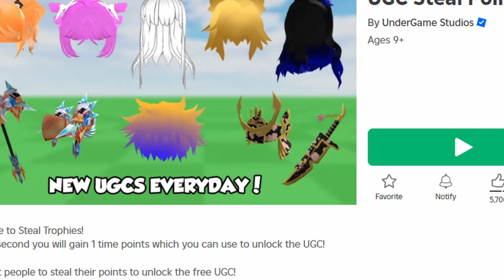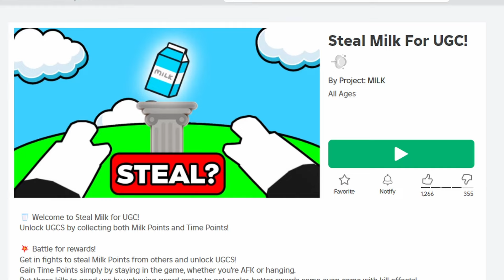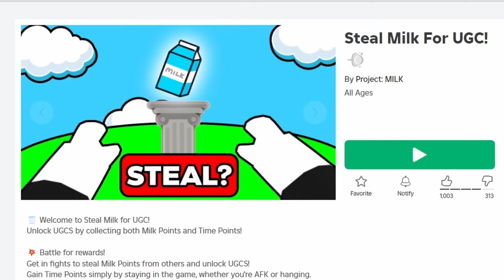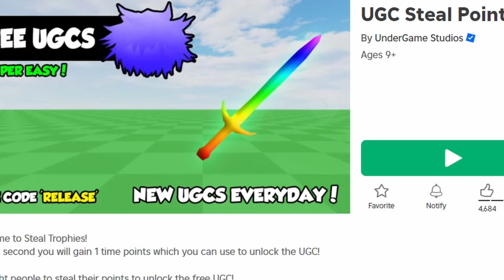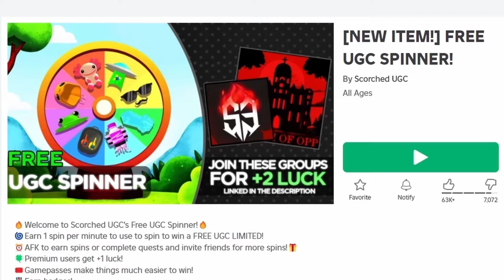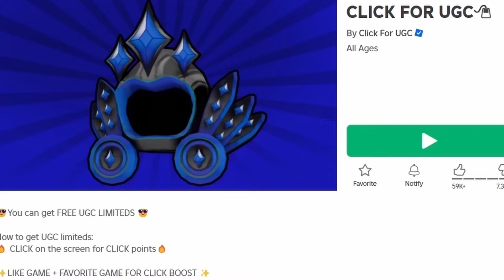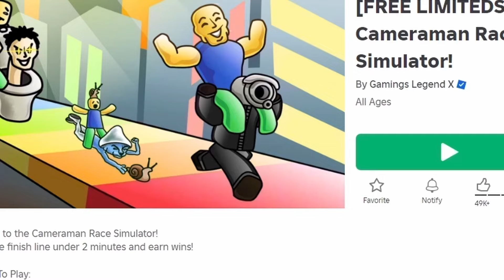WANT NEW FREE HAIR? JOIN THIS NEW ROBLOX GAME EVENT!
roblox hack
robux hack
cheap korblox
infinite robux

keywords and tags: roblox robloxtrend robloxrobux robux robuxroblox robloxtrends robloxtrend2021 yourmonthyourrobux robloxtiktok royalehigh robloxtrendedit robloxtrending rblx roblox trend trends trend rblx rh edit cringe changeintoyourirlavatar irl robloxirl robloxirlavatar roblox royalehigh royalehightrading robloxtrend robloxtrends robloxtrend2021 robloxedit robloxedittrend nevermet royalehightrend rblx royalehighfarming robloxvr robloxedits rblxedit rockabye cleanbandit iceskatingtrend heresasongtogettoknowaboutme dharmann here’s heres here a song to get to know about me qna questions answering faq Q and A QnA questions and answers question answer obby tower of hell aesthetic tower asmr iceskatingtrend robloxsplash splash splashtrend splashrobloxtrend robloxskatingtrend skating roblox skating trend ice skating splash waterpark swimming pool diving roller rollerskating roblox edits ttd3 roblox edit tiktok tik tok roblox trend roblox phone trend phone telephone greenscreen roblox green screen roblox trends phonetrend robloxphonetrend roblox phones roblox trending roblox phone trend edit prom dress promdress prom screenshot screen shot trend roblox rblx screenshottrend screenshot robloxscreenshot robloxsplash loveyourlikealovesongbaby selenagomez roblox edit, roblox edit trend lucky me richgirl rich girl gacha life gacha club roblox trend meme christmas santa clause holiday december winter season trend christmas santa shopping spree haul roblox shop shoppong robux rbx robuck bobux shirts short pant pants avatar things we all hate inr oblox thingsweallhateinroblox roblox trend 2021 gaming setup reveal flex dora the explorer cool deskreveal real real avatar challenge avatarchallenge robloxavatar icouldbered whatsyourcolor color whats your color roblox trend i could be red roblox trend edit edit olaf elsa anna frozen 2 frozen fansvsrobux fans fans vs robux robux or robux born in 1964 jeffrey come on you can do it ceo vlog spa spa vlog minivlog my family designs my roblox avatar my dad my mom sshf bellydancer shake your body like a belly dancer trend gacha roblox edit symphony google search trend roblox searchtrend swing swing chop chop chop whats that supposed to be about baby roblox edit jUst kiDDinG agAin bow bow bow trend meme bowbowbow bowbowbowtrend jinglebell jingle bell rock roblox edit jinglebellrock jinglebells christmas how old am i lovestory love story taylor swift edit with bestie sounds only roblox players will understand sounds only roblox players can relate to singing reveal roblox singing reveal singing singingreveal singingrevealed robloxsinging robloxsingingreveal singingrevealroblox younger me vs me now older apple bottom jeans applebottomjeans biggest bacon hater bacon lover noob styles i hate styles i love like preppy softie cnp slender bacon noob bacon baconlover baconhairs noo b amberisnoob 10k yo yoo ayo whats good youtube thingsisayalot things i say a lot things i say often funny joke not funny lol im weird how to evaporate himan body 70% water whenmymomwantstoseemyavatar when my mom wants to see my avatar baddie howtobeabaddie gachalife gachaclub gachatrends gachatrend gachalifetrend gachaclubtrend how we all drew as kids, how 6 year old me drew, how i drew myself drawing art how i used to draw my parents#viral